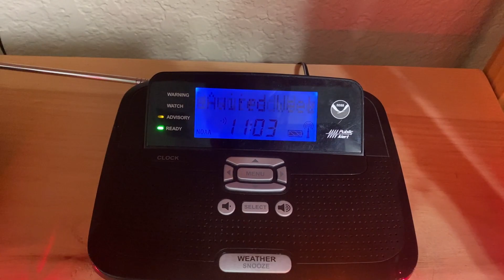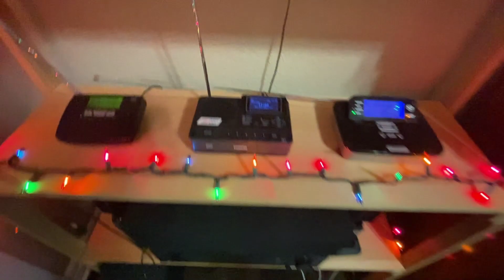Routine Weeklies - EOMs of WNG696 and WXK67's Full Test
Timestamps:

0:00 - EOMs of WNG696
0:08 - WXK67's Full Test